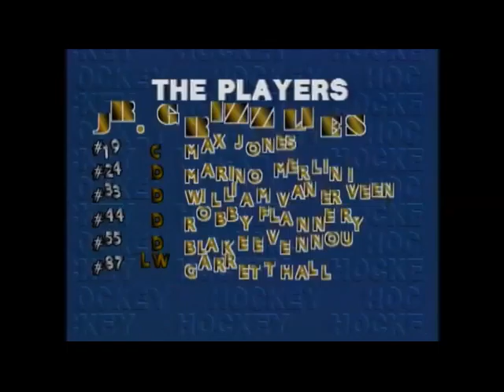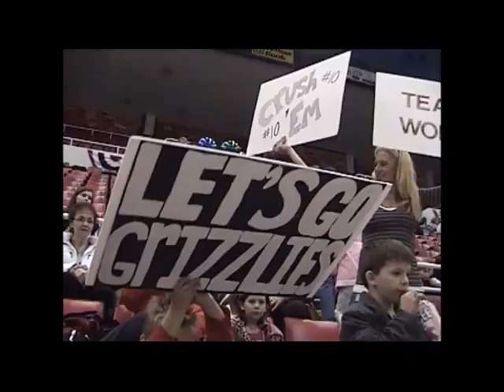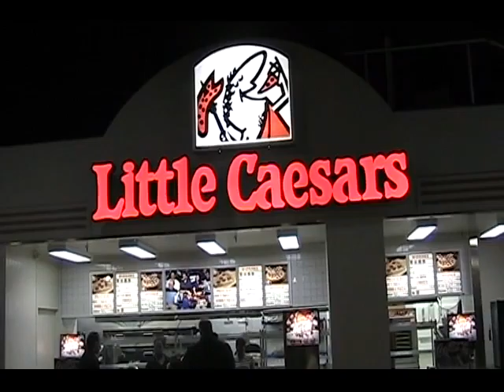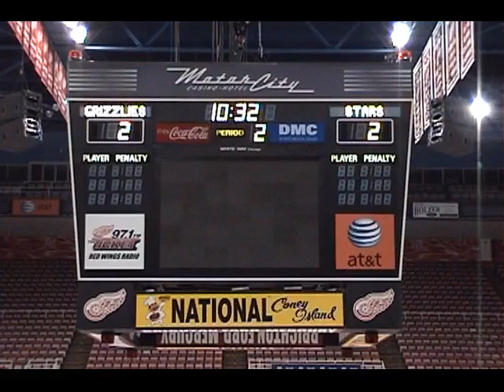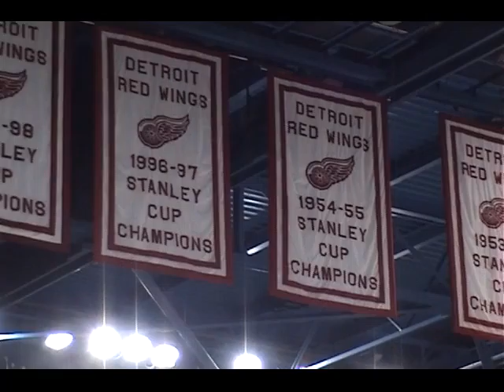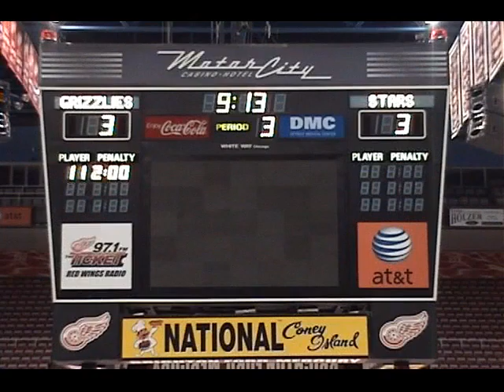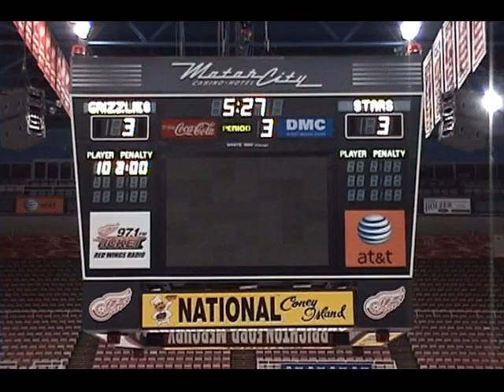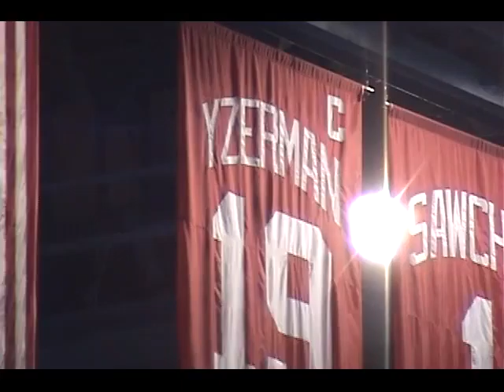97 STARS V 97 GRIZZLIES LITTLE CAESARS FINAL 3.14.08